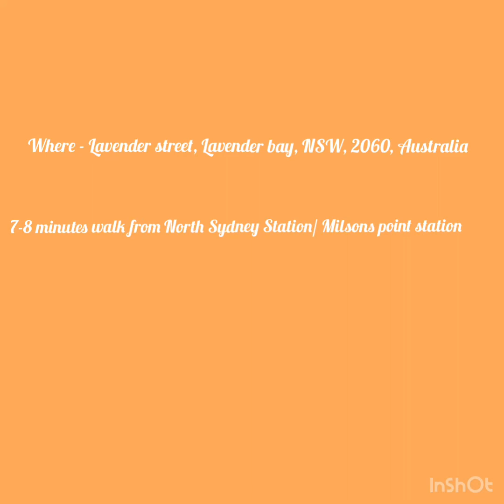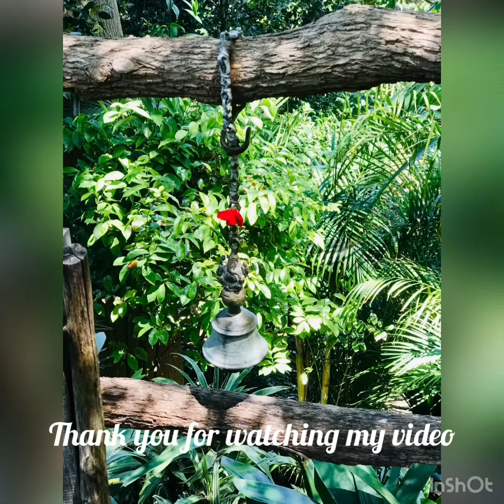Wendy’s Secret Garden Sydney |Things to do in Sydney | Sydney attractions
One of the beautiful Garden in Sydney